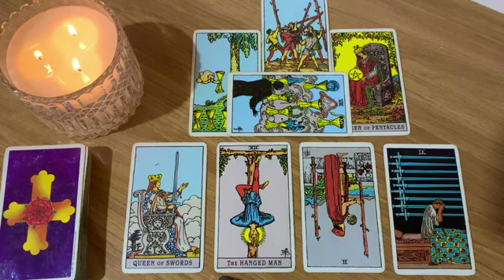SCORPIO 🌙✨ SOMEONE REALLY NEEDS THIS TODAY!🌙✨MAY 2024 WEEKLY TAROT